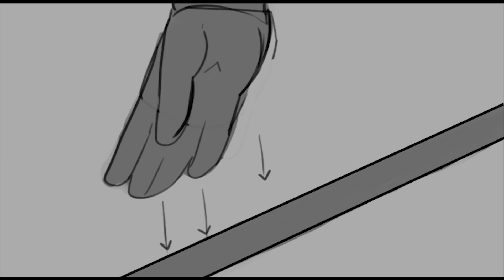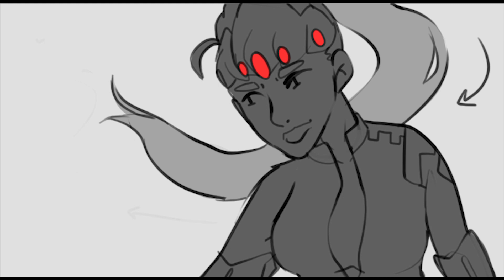Showreel: Mercy vs. Widowmaker [Storyboarding]